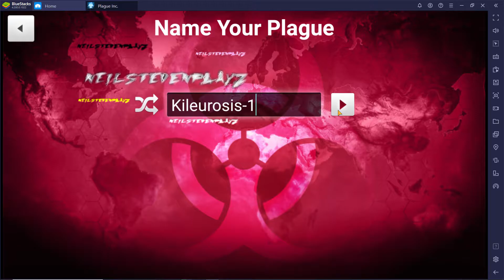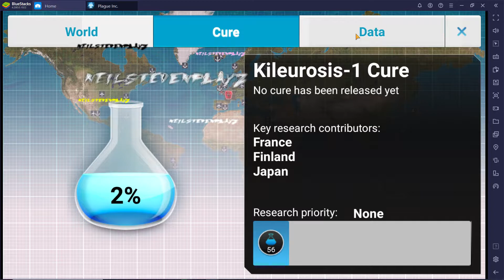Kileurosis-1 Vampirism Virus begins in France, eradicated in 471 days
I am sorry if there are muted portions of this video, we have to strictly follow the music copyright law. Thank you for understanding.

♪ღ♪*•.¸¸.•*¨¨*•.♪ღ♪*•.¸¸.•*¨¨*•.♪ღ♪ღ♪*•.¸¸.•*¨¨*•.♪ღ
░N░E░I░L░S░T░E░V░E░N░P░L░A░Y░Z░
♪ღ♪*•.¸¸.•*¨¨*•.♪ღ♪*•.¸¸.•*¨¨*•.♪ღ♪ღ♪*•.¸¸.•*¨¨*•.♪ღ